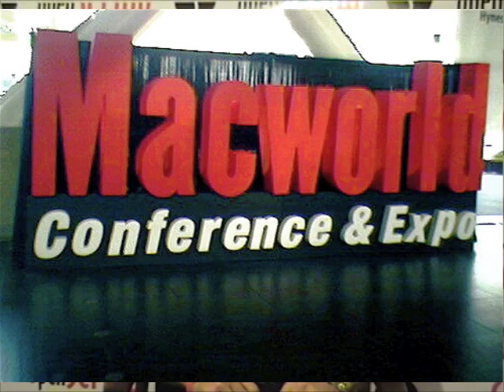World's Thinnest Notebook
Jobs Unveils MacBook Air, Researches Grow Rat Heart, FDA Approves Cloned Animals for Food.